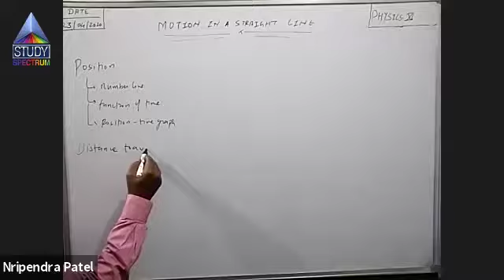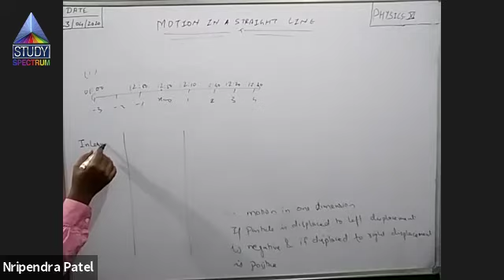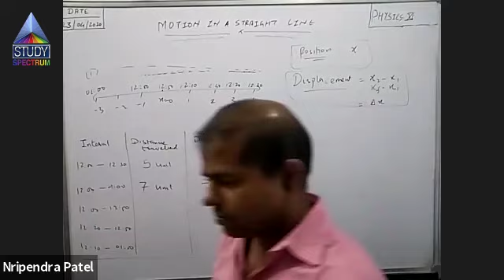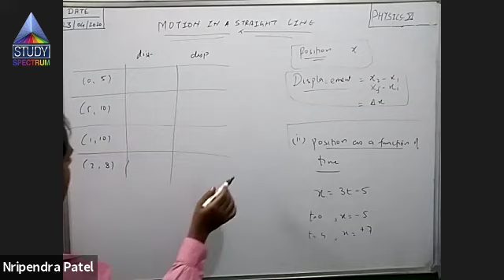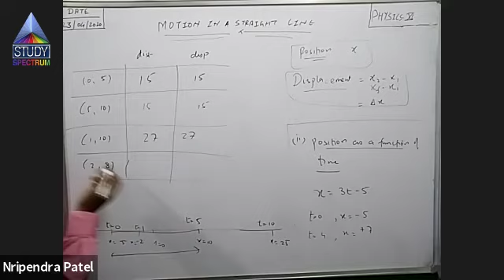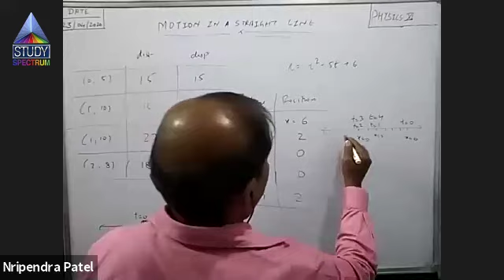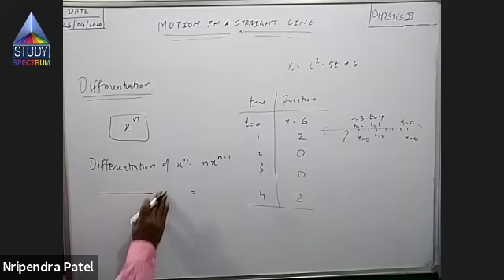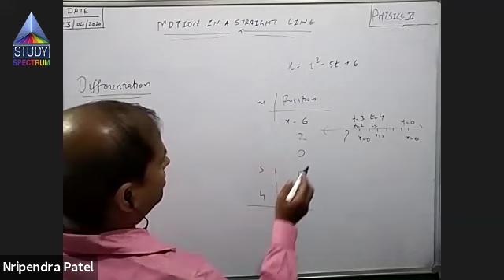11 Physics Motion in Straight line(1-dimension) Part-7